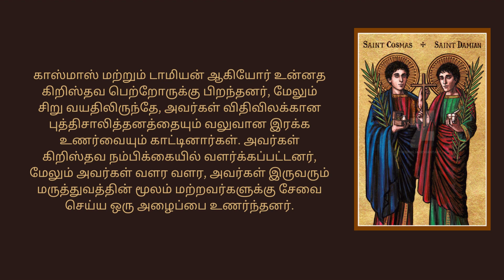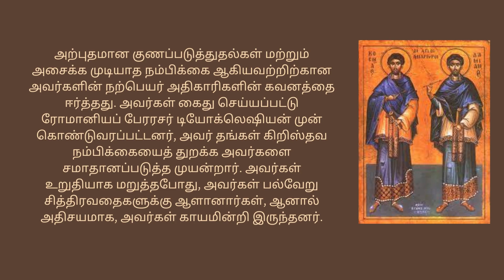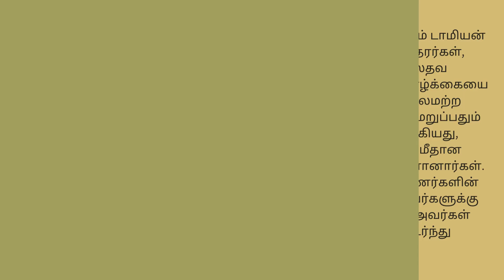இன்றைய புனிதர்கள் காஸ்மாஸ் மற்றும் டாமியன் - செப் 26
எல்லோருக்கும் வணக்கம்!
இன்று புனித காஸ்மாஸ் மற்றும் டாமியன் பற்றிய வாழ்க்கைச் சம்பவங்கள் மற்றும் சுருக்கத்தைப் பார்ப்போம்.
இவரது விழா
செப்டம்பர் 26ம் தேதி கொண்டாடப்படுகிறது